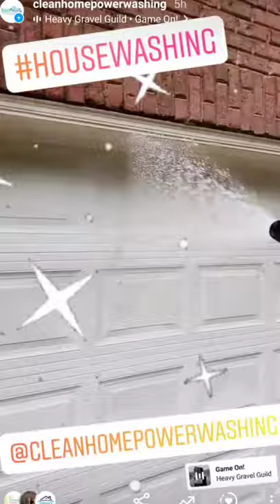Pressure Washing Job | Roof - House - Driveway - Gutters & Deck Cleaning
Short clips from a pressure washing job where we did a roof soft wash, gutter cleaning, house wash, driveway cleaning and deck power washing.

To Order a Freedom Soft Wash System
Jimmy Hall @ Freedom Wash Systems